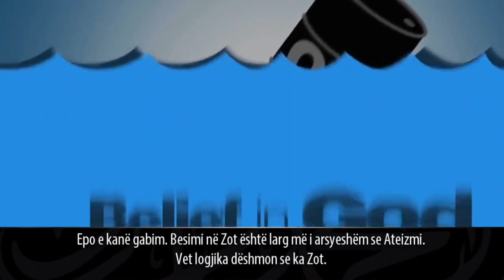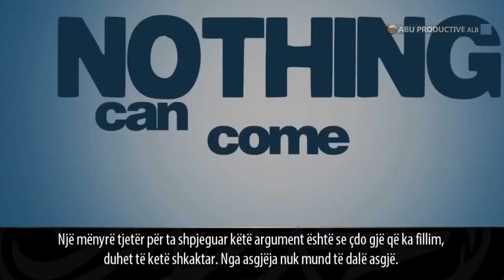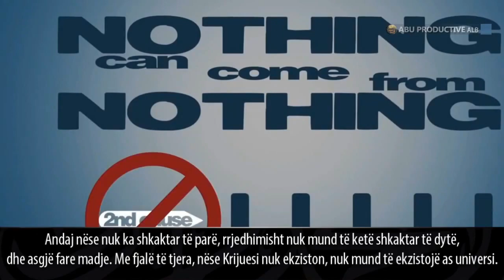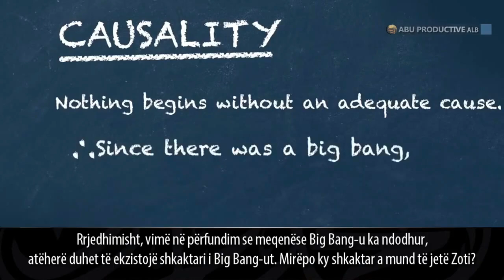ATEIZMI apo ZOTI? - Cila është më e arsyeshme?